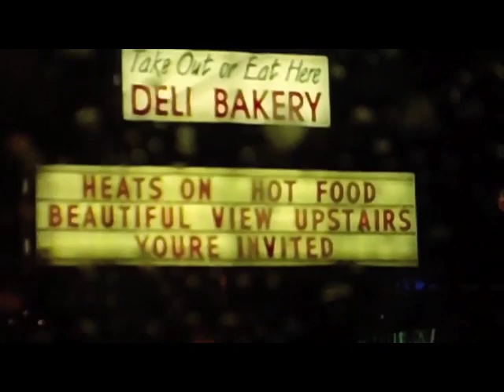"Lost" by Globelamp, Episode 10 of the Oly Music Show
A dreamy, ethereal song by Globelamp, led by Olympia singer-songwriter, Elizabeth Gomez.  Check it out!